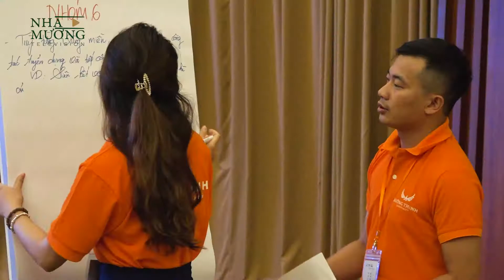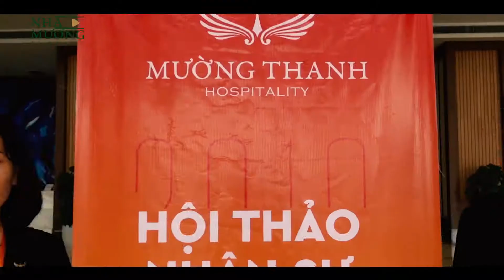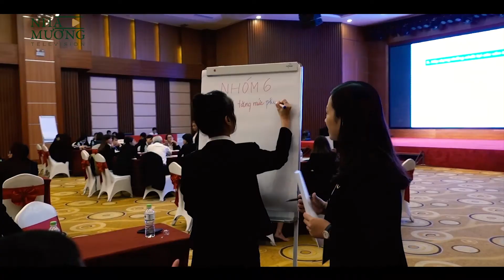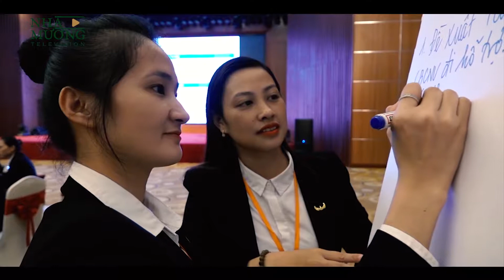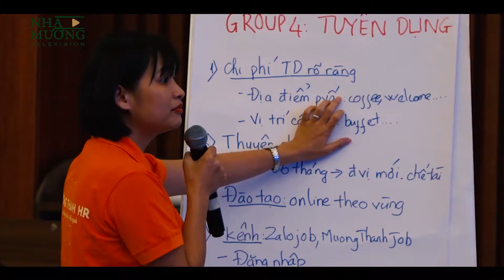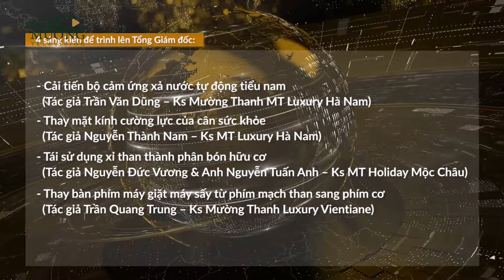Bản tin Nhà Mường 24h số 27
Những tin tức nổi bật có trong bản tin Nhà Mường 24h số 27, phát sóng ngày 19/07/2019.

- Ban Tổng Giám đốc đánh giá cao các đề xuất tại Hội thảo Nhân sự 2019.
- 4 Sáng kiến Mường Thanh vượt qua Vòng phỏng vấn quý II/2019.
- Ở phần cuối chương trình sẽ là clip hài về nhân vật có cái tên đi liền với tính cách: Hoàng Thảo Mai.